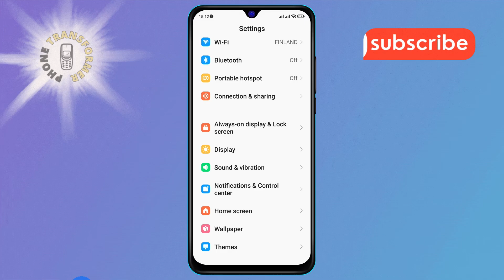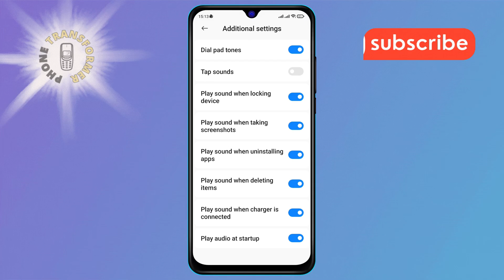How to Turn Off Startup Sound on Android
Tired of the startup sound on your Android device? In this video, you'll learn how to turn off the startup sound to enjoy a quieter boot-up process. Whether you prefer a silent start or want to avoid disturbances, we’ll show you simple steps to disable this sound effectively. Follow along to customize your device’s startup experience and keep things peaceful.

- Disable startup sound Android device
- Turn off boot sound on Android
- Remove startup noise from Android phone
- Silence Android startup chime
- Adjust sound settings for Android startup